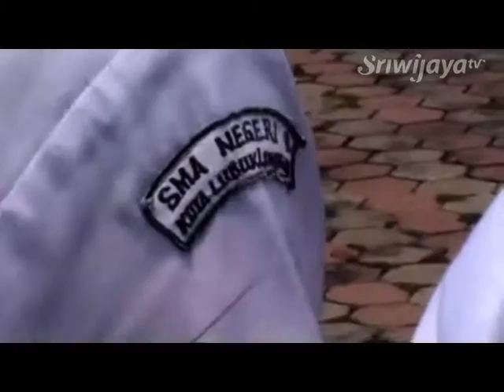Satpol PP Lubuk Linggau Tangkap 26 Pelajar Bolos Saat Jam Belajar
Sebanyak 26 pelajar SMA dan SMP di Kota Lubuk Linggau terjaring razia Satuan Polisi Pamong Praja yang bolos saat jam belajar sekolah. Untuk memberikan efek jera, pihak Satpol PP memberikan sanksi kepada para pelajar berupa hukuman push up dan hormat kepada bendera yang berada di halaman Kantor Walikota Lubuk Linggau.